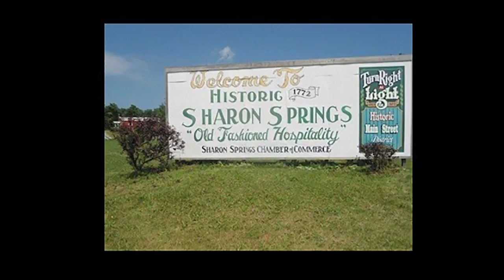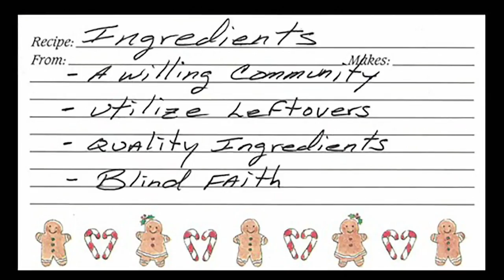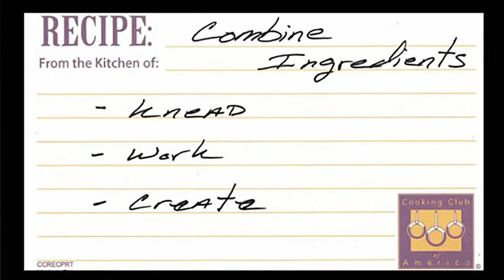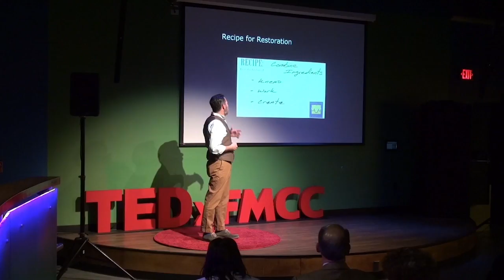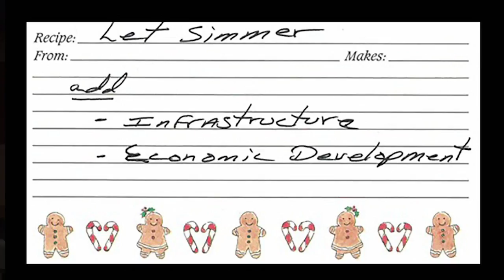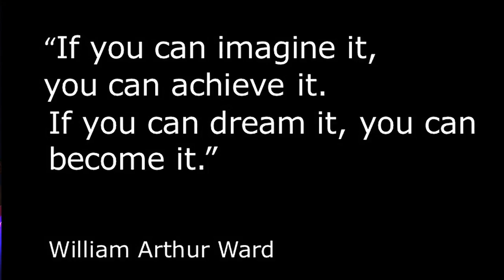Recipe for Restoration | Doug Plummer | TEDxFMCC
The story of the revival of the American Hotel, Sharon Springs, and a community itself, told with humor and grace by Doug Plummer. Doug Plummer grew up in Fairview Village, PA and earned a Bachelor’s Degree in Theatre Arts from New England College in Henniker, NH and Arundel, Sussex England. After graduation, Doug moved to New York City to pursue a career in the theatre, eventually working full time for Glorious Food, a catering company, which taught him some valuable skills and prepared him for a future unknown career in hospitality. Doug’s acting roles include being cast as an orderly on the soap opera Another World, and a stint as the 75th anniversary Nestlé’s Morsel. After 10 years in NYC, Doug and his husband Garth Roberts decided to give upstate NY a try. In 1993 Doug and Garth opened their first business, The Rockville Café, in Sharon Spring which had a 7 1/2 year run, and prepared them for their next adventure, the restoration of the abandoned American Hotel, a catalyst for the revitalization of Sharon Springs, where Doug has served as a village trustee and mayor. This talk was given at a TEDx event using the TED conference format but independently organized by a local community.